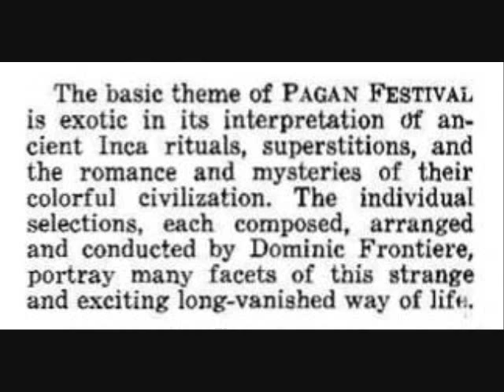Dominic Frontiere - Jaguar God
From the album "Pagan Festival - An Exotic Love Ritual for Orchestra" (1959). Composed, arranged & conducted by Dominic Frontiere.